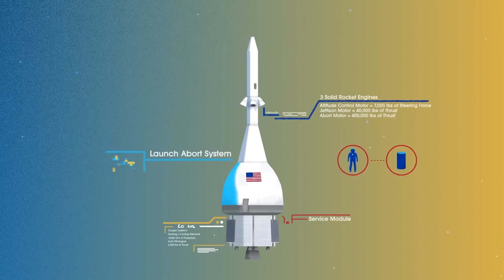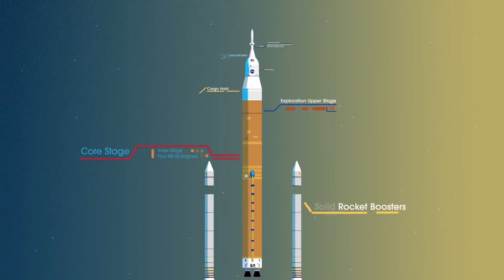The Artemis Project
Almost five decades after Eugene Cernan, Commander of the Apollo 17 mission, became the last man to set foot on the Moon in December of 1972, NASA formally announced the beginning of a new era of lunar exploration.

The Artemis program was launched in 2017 to revitalize the US space program, and its short-term goal is to return humans to the Moon by 2024, with a particular emphasis on landing the first woman on the satellite.

However, the program’s tight deadlines have raised concerns about its feasibility by scientists and skeptics.

Still, NASA remains unfaced and has admitted that its long-term objectives include setting up a sustainable human presence on the Moon, building up a lunar economy, and even to begin setting up the groundwork for future crewed missions to Mars.